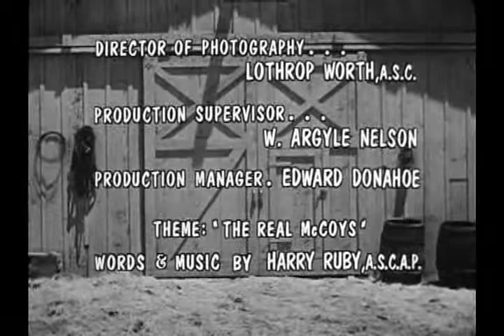s03e23 The Bowling Champ - Real McCoys